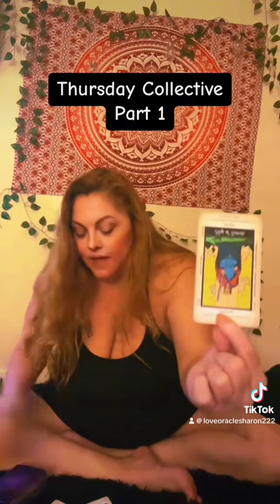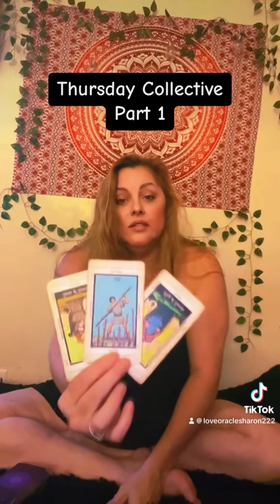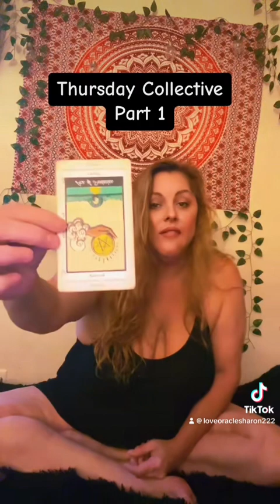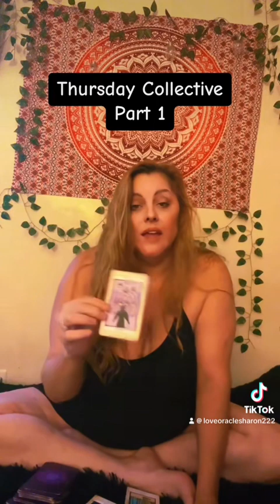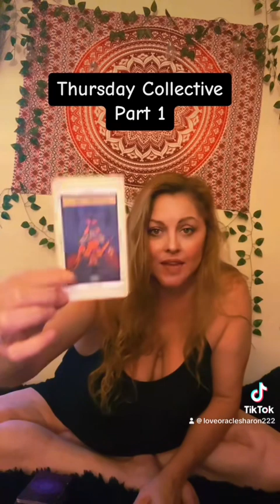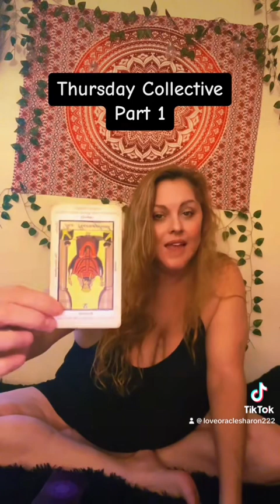Thursday, collective part one